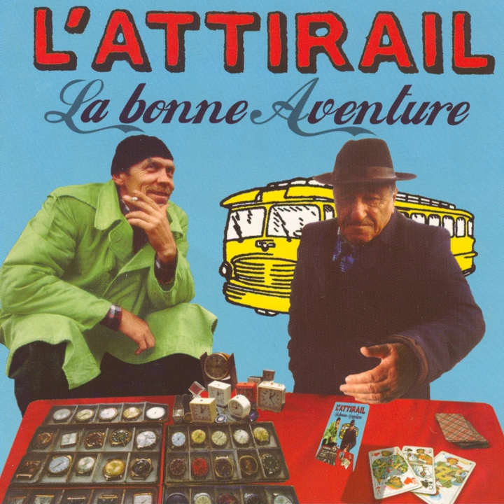Ciao Bili-bino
Ciao Bili-bino · L'Attirail

La bonne aventure

Music Publisher: KWARK PUBLISHING
Author: Xavier Demerliac
Composer: Xavier Demerliac